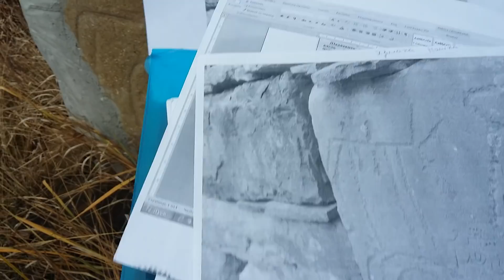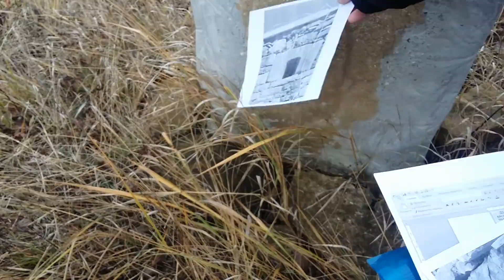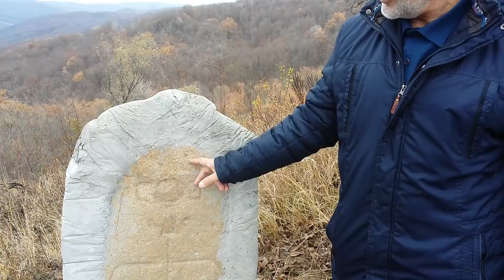Месдар-К1отарара шира кешнаш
Веденский район.Меседой. Чечня